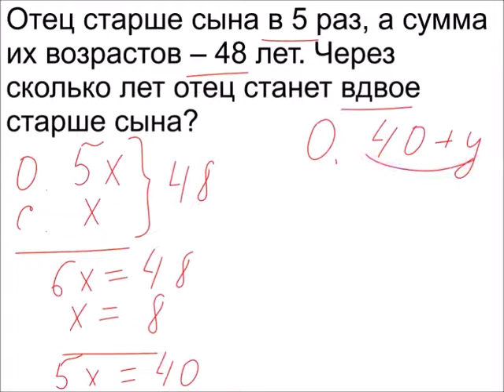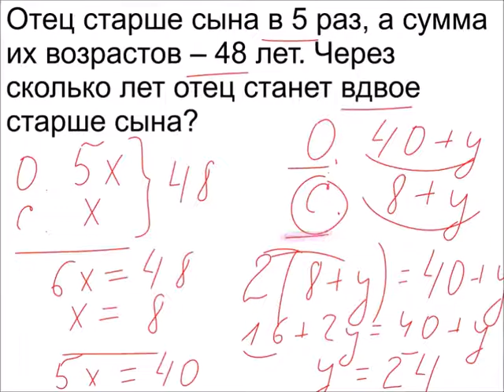Меташкола. Математика 5 класс 25 серия. Задача к серии.